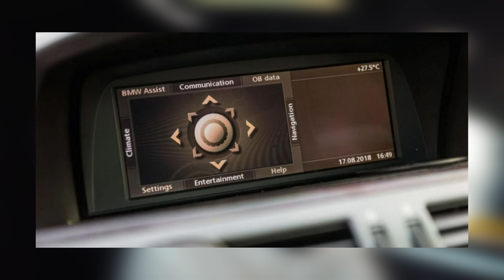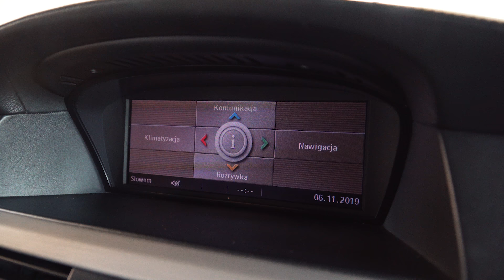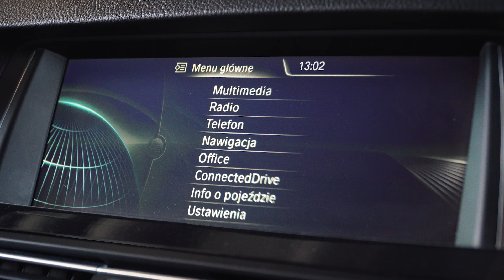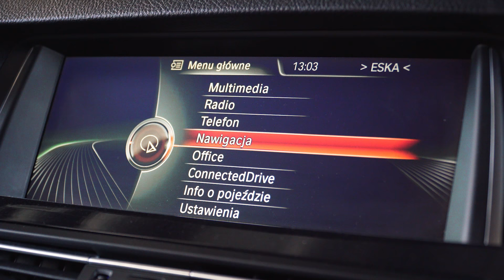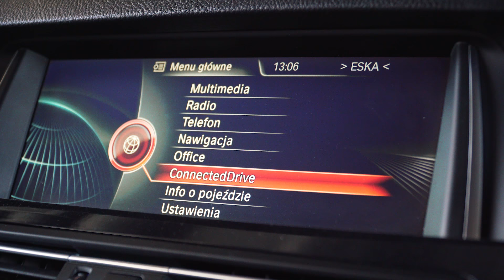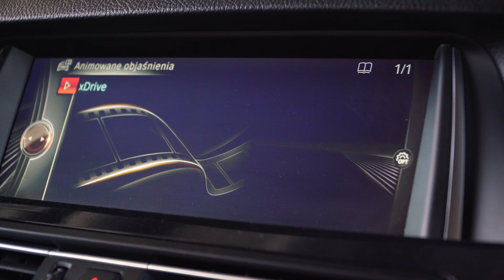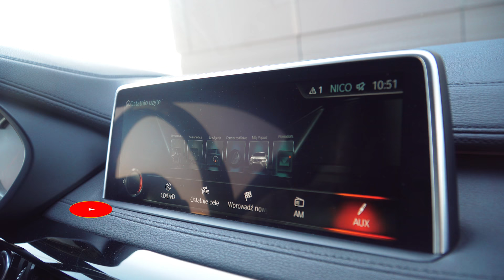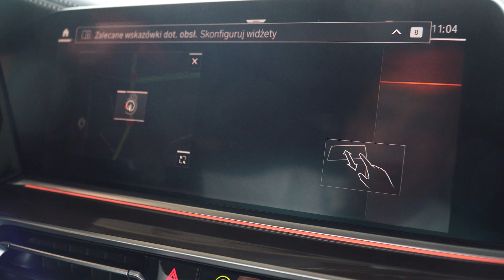Jak zmieniał się system iDrive w BMW na przestrzeni lat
Dzisiaj Krzysztof pokaże wam na przykładach BMW M5, BMW X5, BMW X6 oraz BMW Serii 3  jak system iDrive w BMW zmienił się na przestrzeni ostatnich lat. Zapraszamy do oglądania.